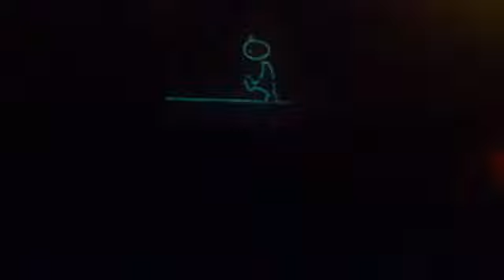Hamvai PG @ TSZ Club Nógrádsáp